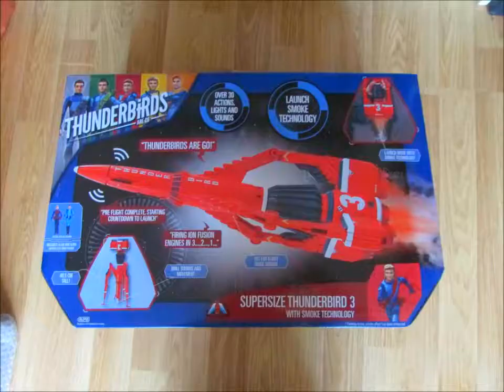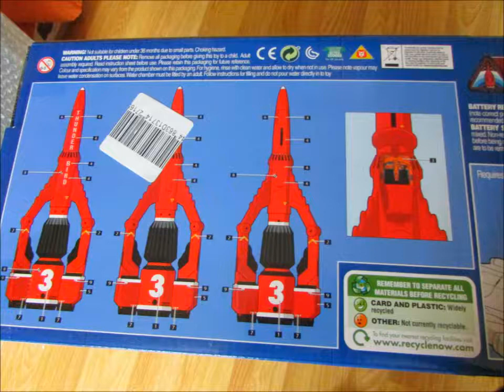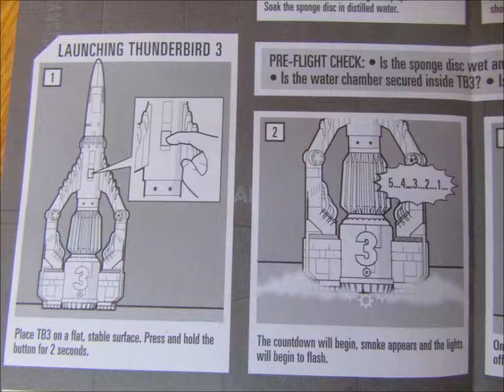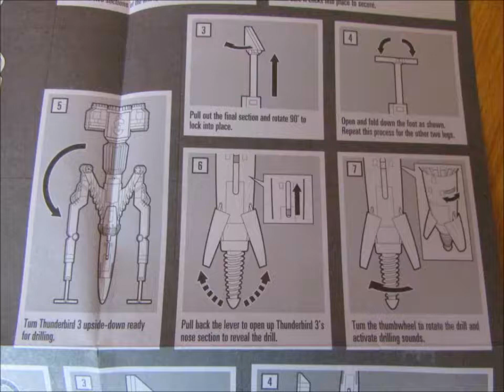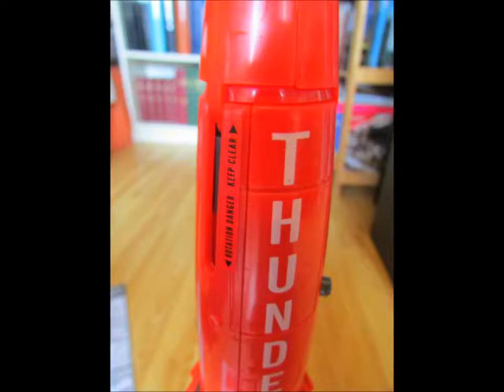SteamieWithGlasses' Thunderbirds Are Go! Toy Review 4 (Part 1) ~ "Supersize Thunderbird 3"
Part 1 of my 4th Thunderbirds Are Go! toy review, which in this video focuses on the Supersize Thunderbird 3 from the packaging, the fitting of many stickers to the model, and sound-effects.